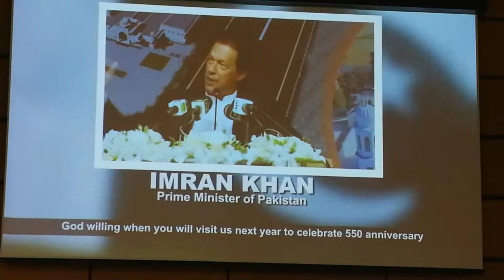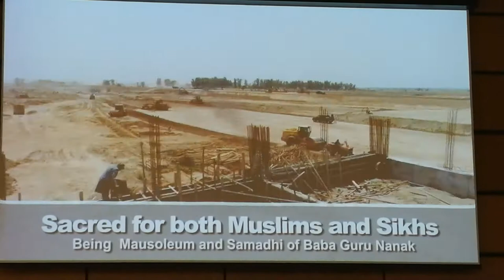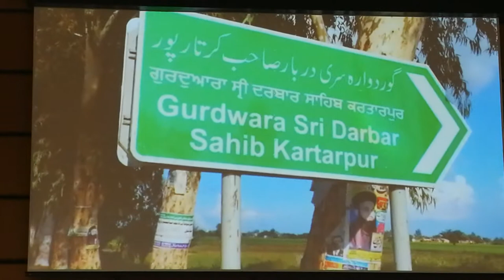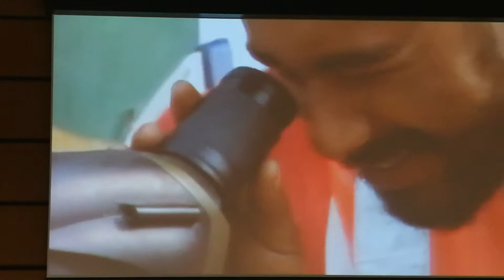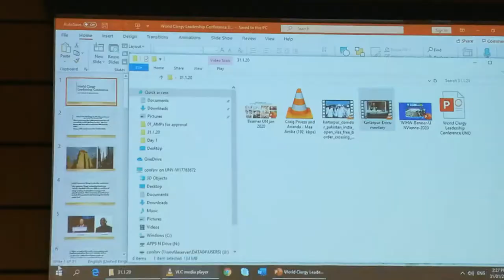Interfaith Harmony and peacebuilding; Dialogue of Cultures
Interfaith Harmony and peacebuilding; Dialogue of Cultures, HE Mansoor Ahmad Khan, Ambassador of Pakistan